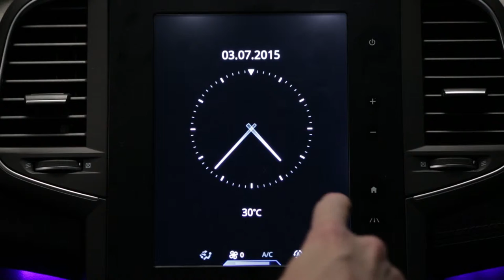Frânare de urgenţă activă